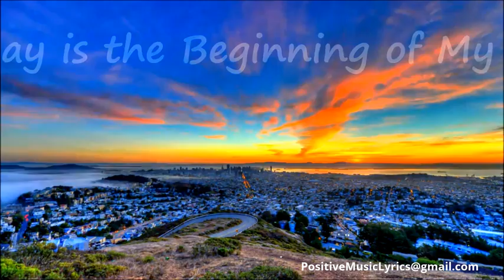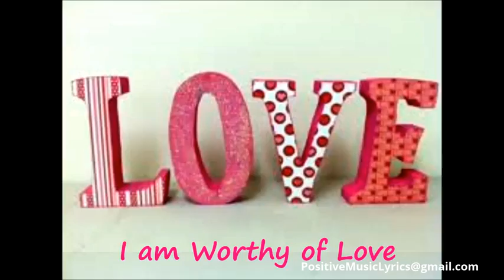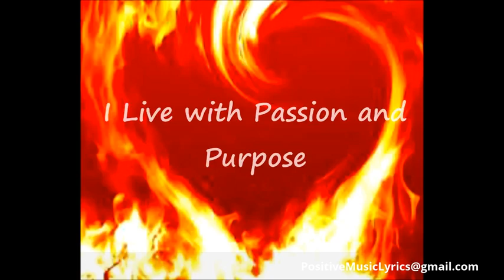Positive Motivational Video For Women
Overcome your obstacles to success and rise above yourself!
Obstacles in your way to success? Feeling stuck in your progress to your goals? Or just had it with chasing your dream. Be it wealth, success, happiness, skills or whatever that you are trying to achieve in life, you can’t help from feeling tired sometimes in your own road to success. If it ever does happen to you, watch this video of spoken motivational quotes every morning to reignite your passion, to remind you of your life goals and mission and to live a happier and healthier life
*Turn on audio for better experience

We would love to hear from you. We plan to produce 2-3 videos per week. Your support is our motivation to progress!